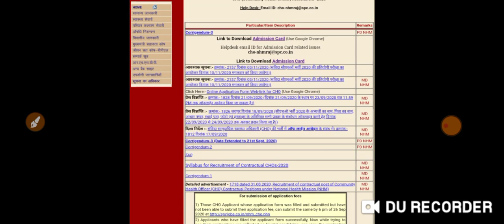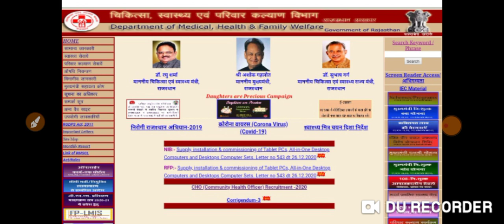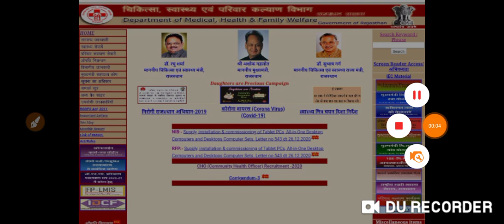Rajasthan Cho result 2020! rajasthan cho cut off! Cho result 2020 rajasthan! Cho result update! Cho